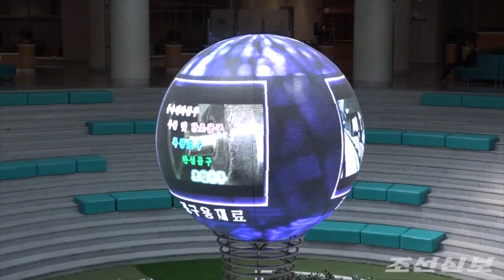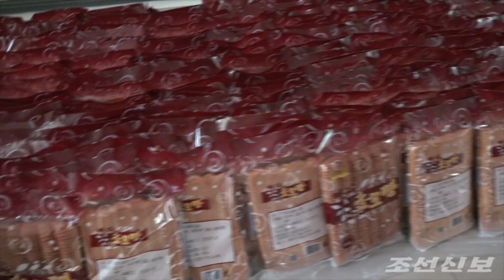조국의 막강한 힘을 느꼈습니다 - 총련오사까동포조국방문단 인상담